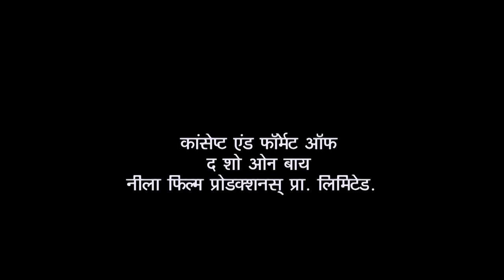Jethalal Gives Surprise Snack To Taarak | Taarak Mehta Ka Ooltah Chashmah | Taarak Diet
Jethalal gives Bagha and Natu Kaka a new task. When Sodhi informs Taarak's friends that Anjali has arrived, Taarak's friends hide in Taarak's bedroom. Mahila Mandal sets up an extensive plan to remove the rats from Mehta's House after learning the truth about their presence. Taarak makes every effort to convince Anjali in front of the entire Gokuldham Society.

Show Name: Taarak Mehta Ka Ooltah Chashmah
Star Cast: Dilip Joshi, Disha Vakani, Amit Bhatt
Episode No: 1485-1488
Produced By: Asit Kumar Modi